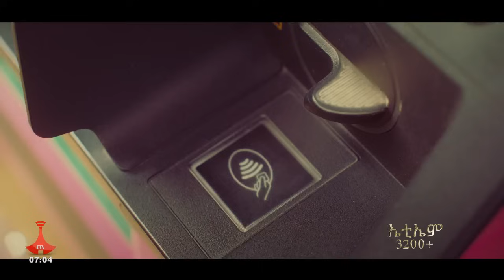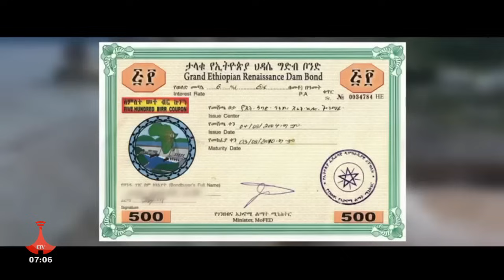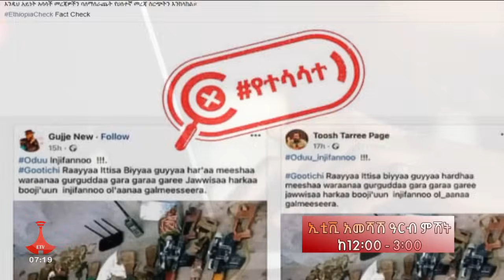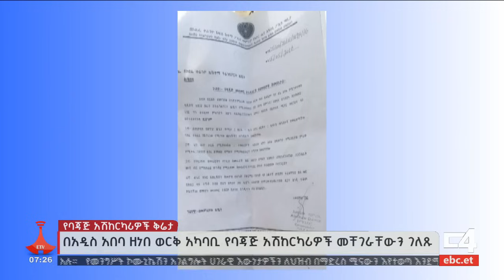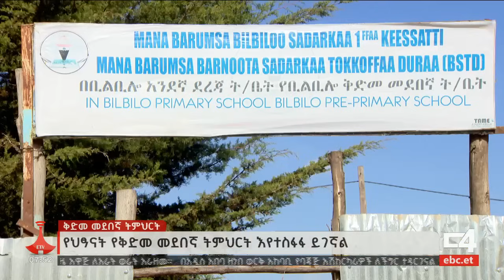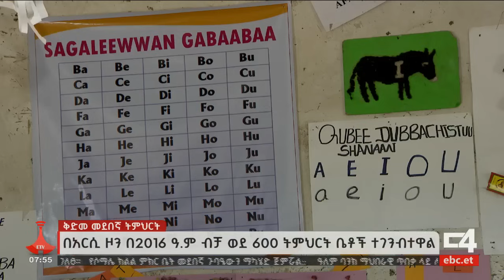የቀን 7 ሰዓት አማርኛ ዜና … ጥር 24/2016 ዓ.ም Etv | Ethiopia | News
የቀን 7 ሰዓት አማርኛ ዜና … ጥር 24/2016 ዓ.ም